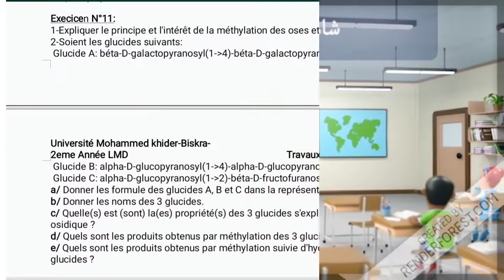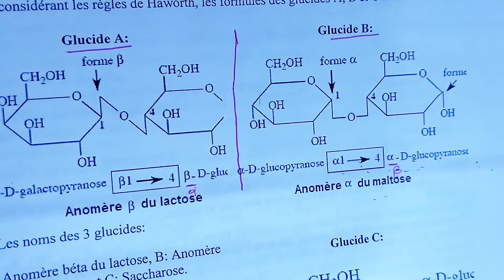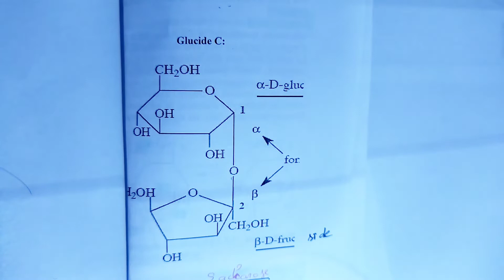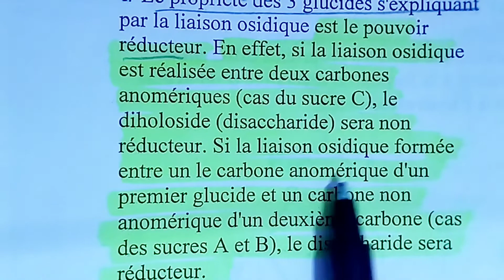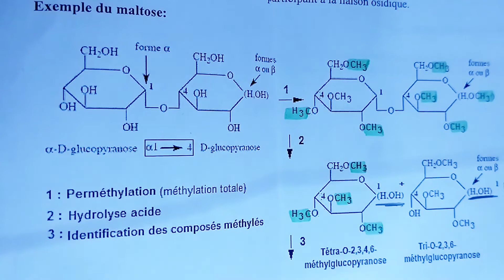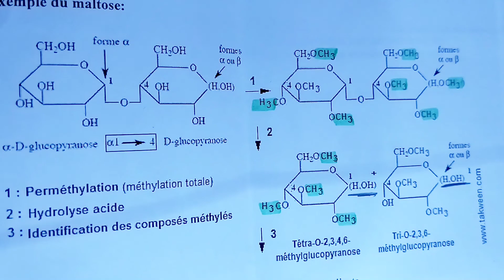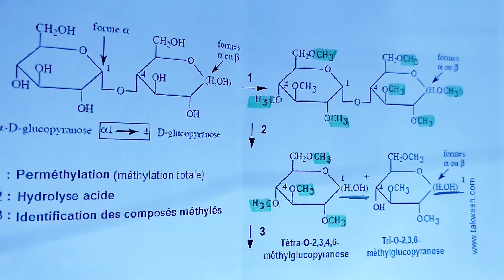biochimie snv :les glucides série des exercices exercice 4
لاتنسى الاعجاب بالفيديو والاشتراك في القناة تفعيل جرس التنبيهات ليصلك كل جديد